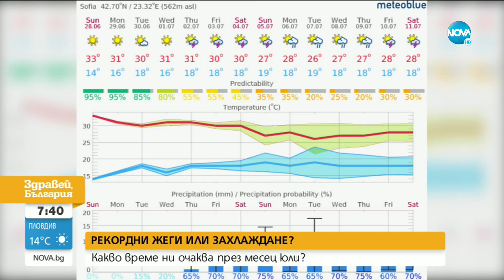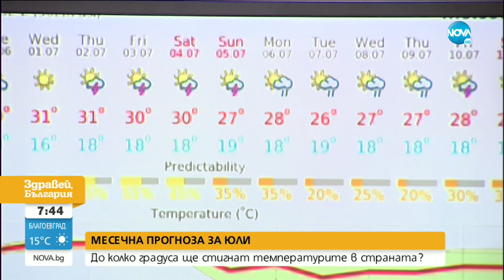Летни жеги в началото на седмицата - Здравей, България (29.06.2020)